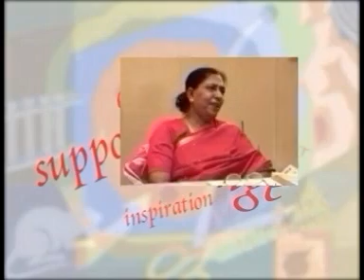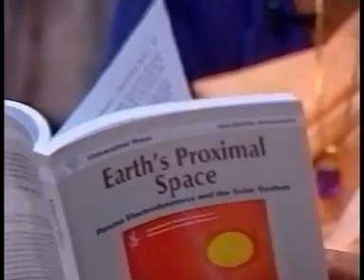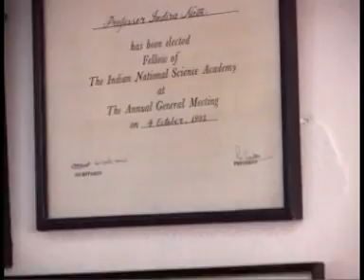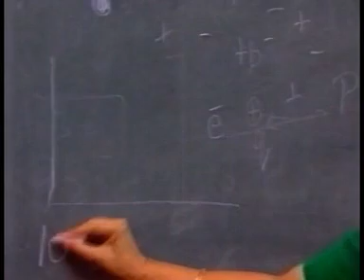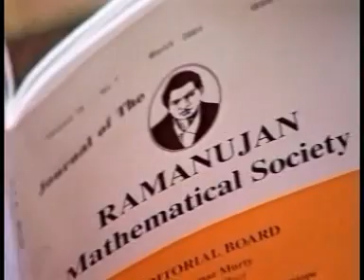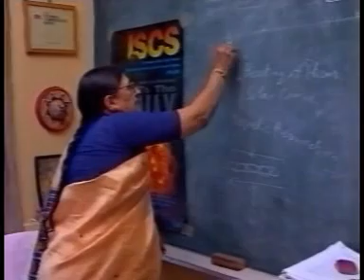Indian Women in Science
विज्ञान के क्षेत्र में भारतीय महिलायें